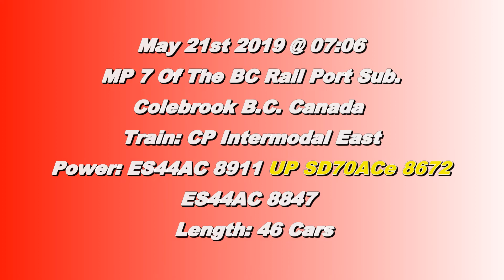NICE POWER!!! CP Intermodal East W/ UP Unit @ Colebrook Canada 21MAY19 CP ES44AC 8911 Leading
CP ES44AC 8911, UP SD70ACe 8672, and CP ES44AC 8847 lead a 46 car Intermodal East